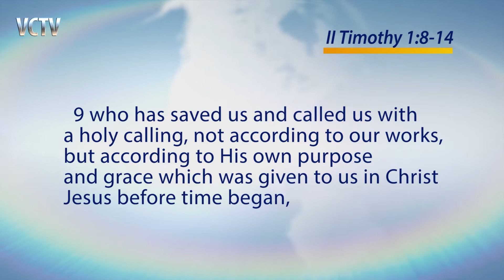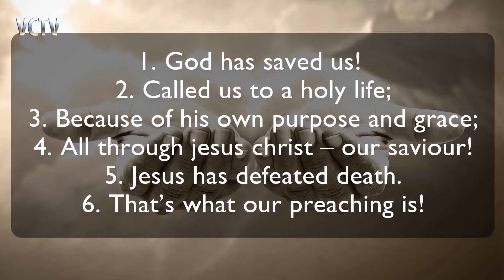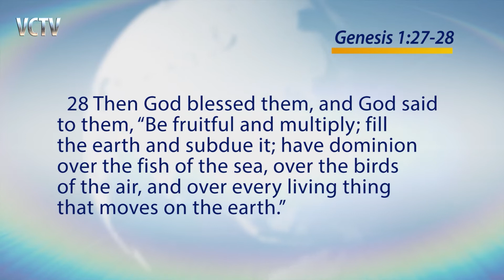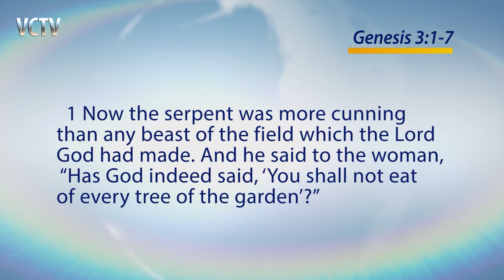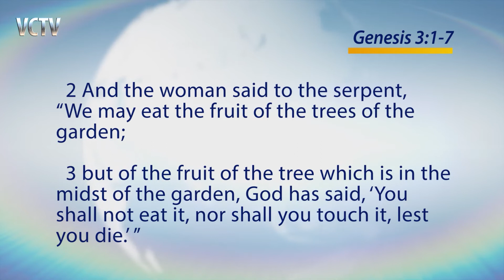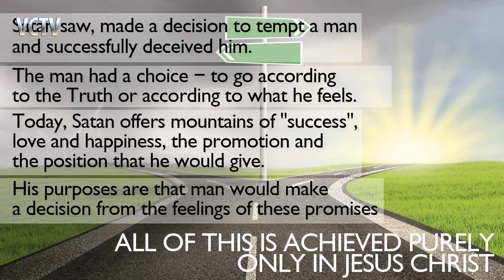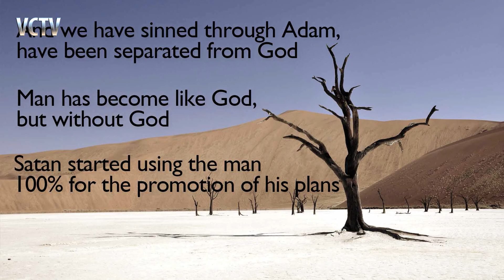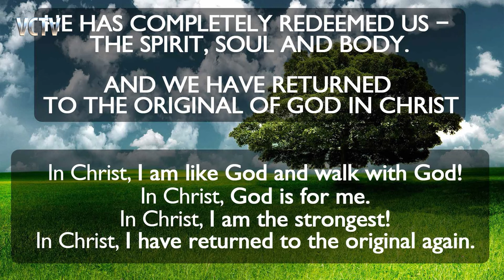I am completely saved - Pastor Henry Madava - VCTV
It is important to have the internal testimony, that I am saved. As soon as this testimony disappears, or is minimized, or shaken, we need to immediately fix it. It's always a sign that something is wrong.

TV-program "Voice of Victory"
Preacher: Henry Madava, senior pastor of Victory Christian Church
Topic: "I am completely saved".